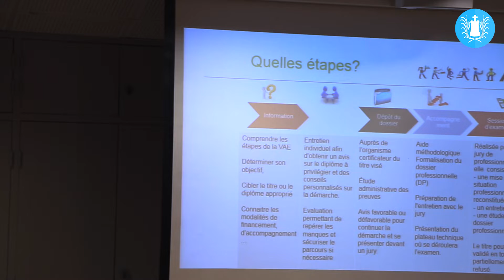Sanary - une matinale consacrée à la validation des acquis de l'expérience